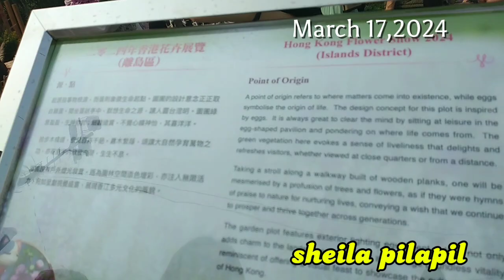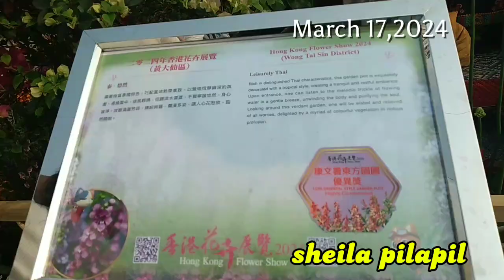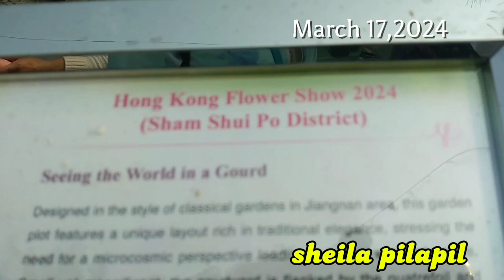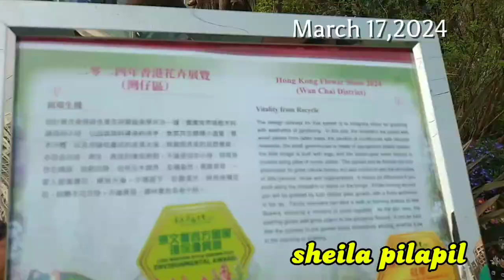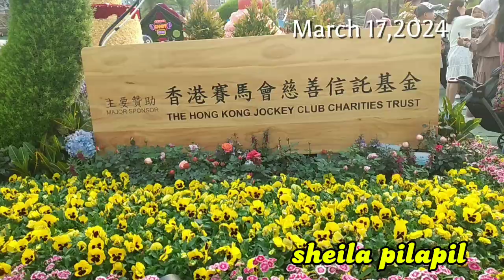HONGKONG FLOWER SHOW MARCH 17,2024 |sheila pilapil |part9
VICTORIA PARK |CAUSEWAY BAY